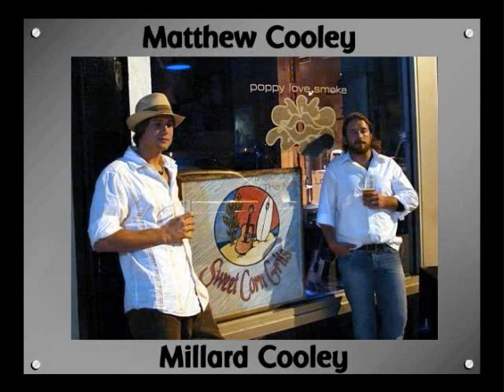Ocean By Sweet Corn Grits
Ocean By Sweet Corn Grits (Millard & Matthew Cooley)